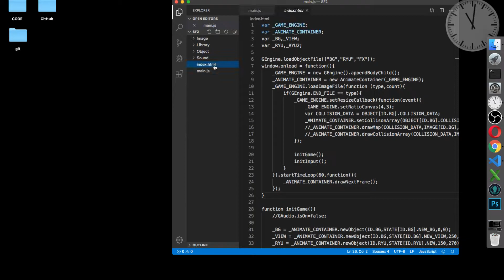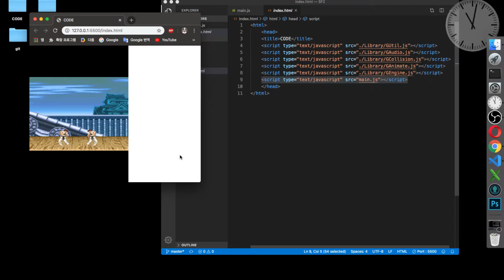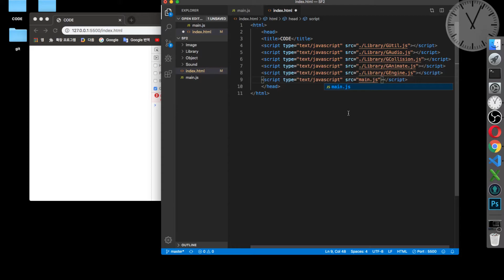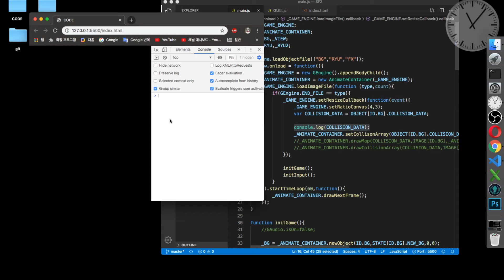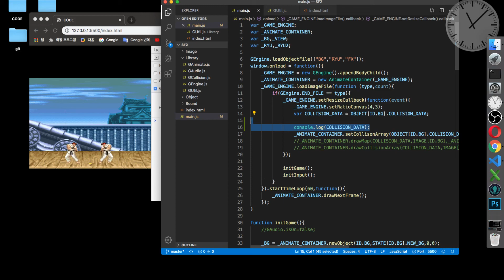게임코딩 - 시작하기 - [ 디버깅 ]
월~ 목 : 게임코딩 Devlog
금 , 토 : 라이브 스트리밍 (코드 리뷰 , Q&A,소스 다운로드)